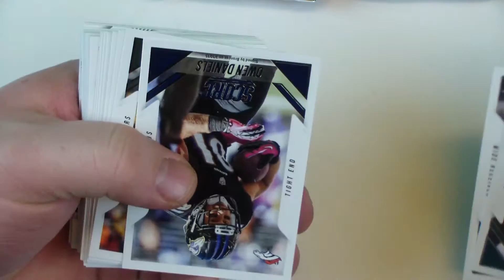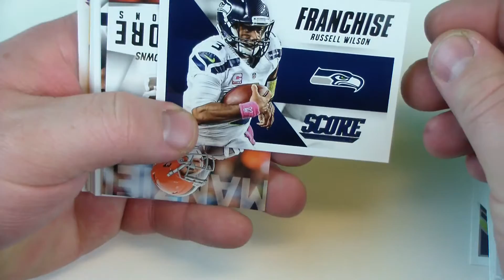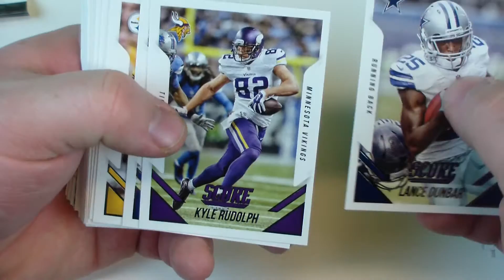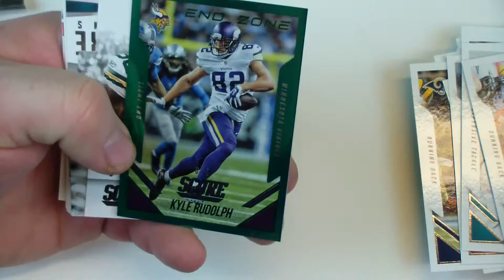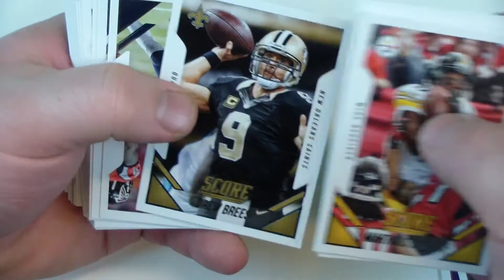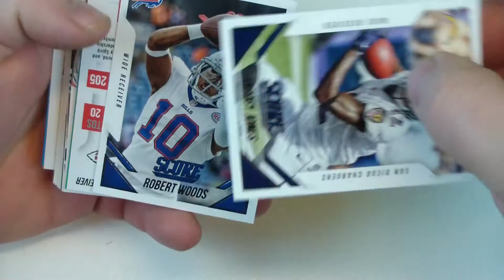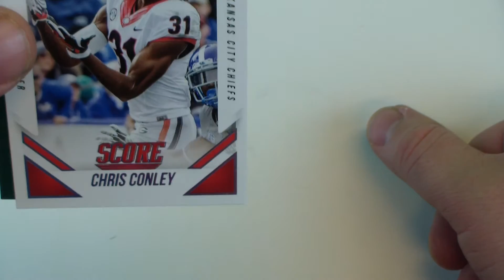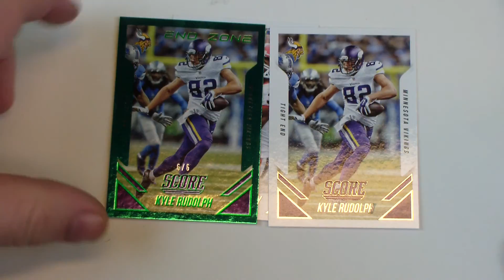2015 Score Football Rack Pack Break #02 7/3/15 (End Zone Hit!)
In this video I break 3 rack packs of 2015 Score Football cards I got at Wal-Mart.